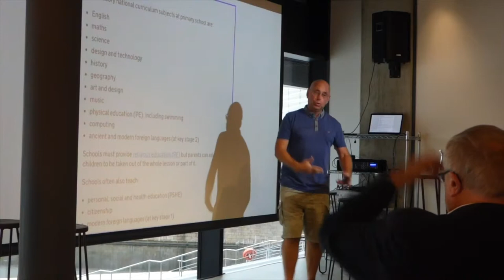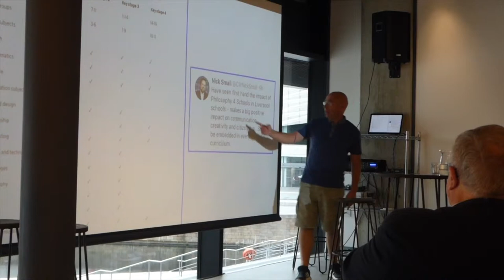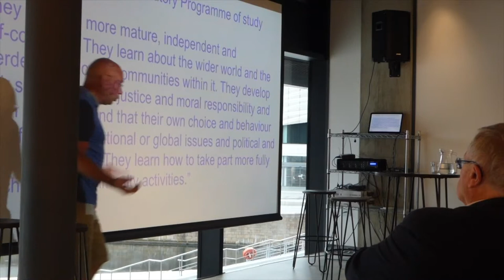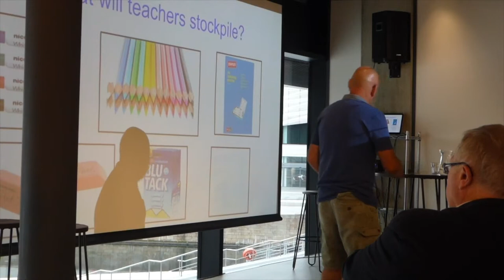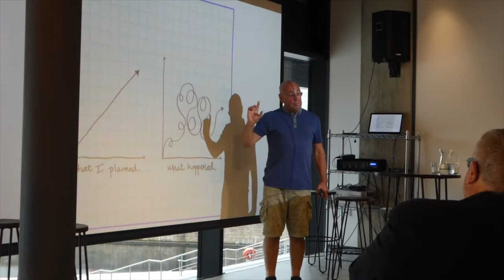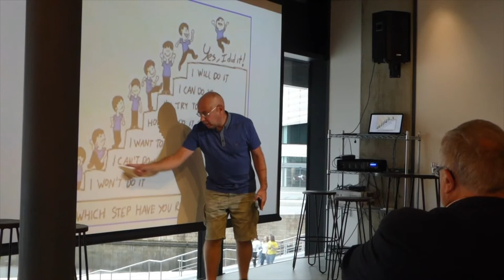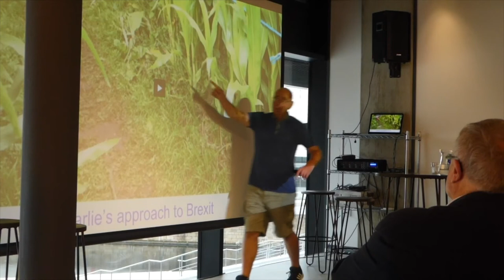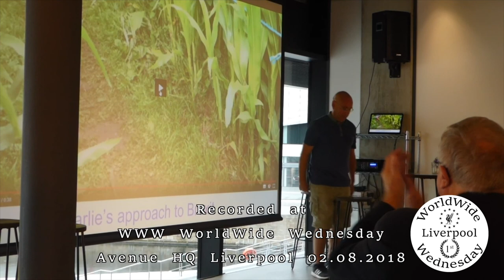Pete Rafferty Founder of Row 7 Education Ltd